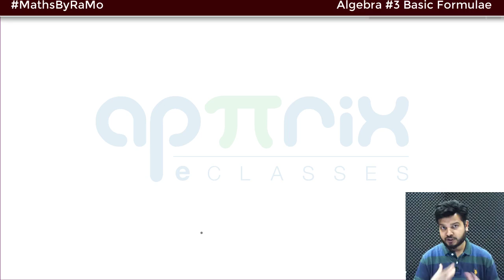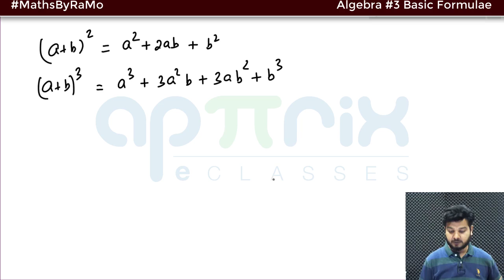Algebra 3 Basic Formulae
Algebra aptitude is an extensive section for the SSC CGL examination. One requires clarity of basic concepts, ample practice, & precision to score well in this section of the exam.

cpo,
ssc,
ramoths,
ramo sir,
Algebra ,
Algebra  tricks,
Algebra  aptitude,
Algebra  math questions,
ssc cgl preparation strategy,
Algebra  mcq with answer,
Algebra practical questions,
ssc cgl exam preparation 2021,
Algebra  questions for ssc cgl,
Algebra  tricks for ssc cgl exams,
Algebra  for ssc Algebra basic,
Algebra  perfect class for cgl 2021,
Algebra  questions for ssc cgl chsl,
ssc cgl exam preparation for beginners,
Complete Algebra ,Algebra ,ssc,cgl,chsl,

Algebra  Complete Theory Course by RaMo Sir, (SSC CGL CHSL | SSC CHSL CGL Exam )